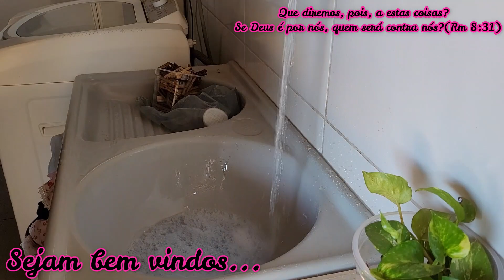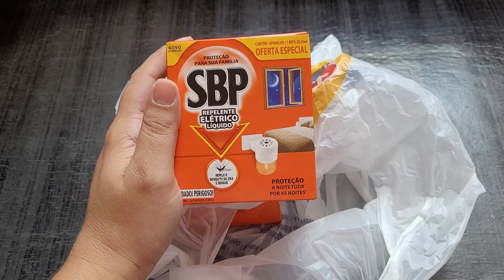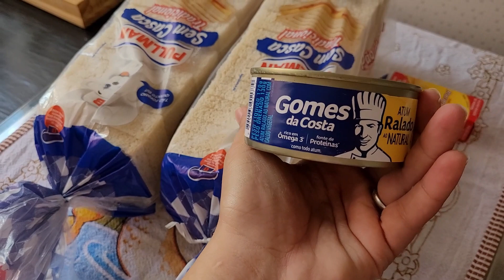MEU PRIMEIRO ASPIRADOR DE PÓ/LIMPEI E ORGANIZEI TODA CASA/ALMOÇO SIMPLES/COMPRINHA|Flavilene Azevedo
Eu sou a Flavilene Azevedo tenho 31 anos, sou casada com o Leonardo, mãe da Sarah Jordana de 12 anos e do Isaque de 08 anos. Moro na cidade de Goiânia, sou dona de casa por amor e costureira por necessidade 😂( brincadeira) AMO MEU TRABALHO. Somos Evangélicos e congregamos na igreja Assembleia de Deus ministério Getsemani.

🌸🌸Porque Deus amou o mundo de tal maneira que deu seu filho unigênito, para que todo aquele que nele crê não pereça, mas tenha a vida eterna (João 3,16)

📬 Caixa Postal
Flavilene Azevedo
CAIXA POSTAL 25303
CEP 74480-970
Goiânia-GO

      ...PARCEIROS...

🌸🌸Gênesis produtos de limpeza
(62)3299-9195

        ...CRÉDITOS...